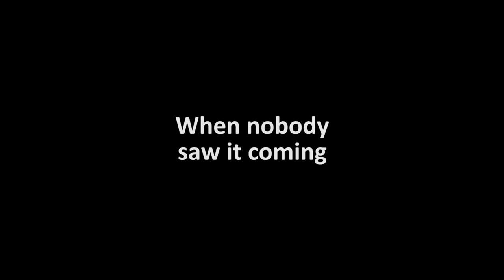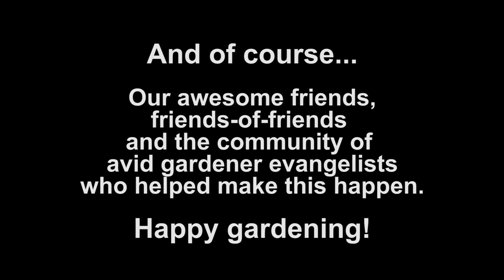Flash Garden @ Pomegranate Cafe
No, not Flash Gordon. A Flash Garden!
What do you get when you combine guerrilla gardening with a flash mob? A Flash Garden, of course. We crashed Pomegranate Cafe in Phoenix, AZ and installed a portable garden in three minutes.

We did this to help inspire others to get started gardening by demonstrating how easy it is to get started. If you're interested in starting a garden, here's what you need:

First - Get a box
Second - Get some dirt
Third - Get some plants or seeds

Add some water and you're off to the races.

Gardening promotes a healthy life style and is super fun. Why not, right?

Big thanks to:

• Vynnie Mcdaniels "The gardener," for helping plan, donating his time, wisdom and knowledge.
• Pomegranate Cafe for allowing us to crash their Saturday and pull off the first ever Flash Garden concept. - http:/pomegranatecafe.com
• Phoenix Community College Garden Club for donating their plants. Check 'em out on Facebook

Build a Flash Garden of your own and share it with us.

grow • connect • share